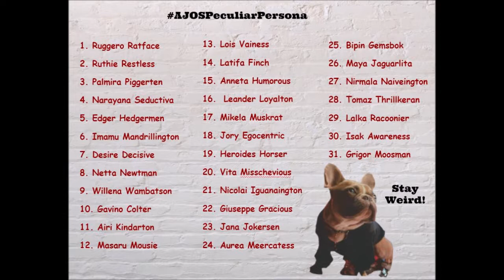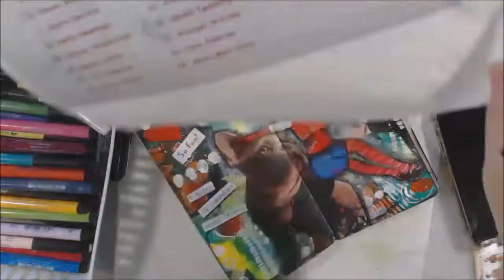Daily Art Journal Page 20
Today's page for day 20 of ajospeculiarpersona daily art journaling challenge is Vita Misschevious. She is the life of the party and the one everyone gets in trouble with.

This program does not cost you anything. It simply provides links for me to direct you to their site, which I get rewarded for. They do not sponsor me or support me in any way. Opinions on the products I mention are completely my own. I receive no monetary compensation from the product's companies or sellers.